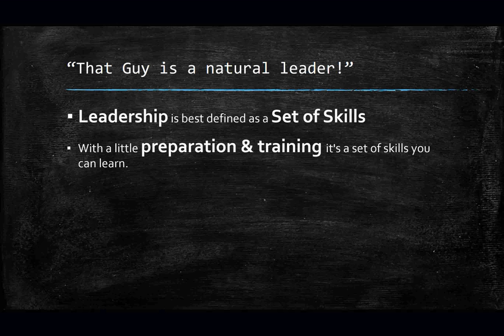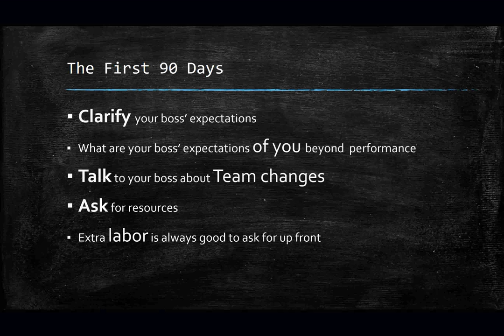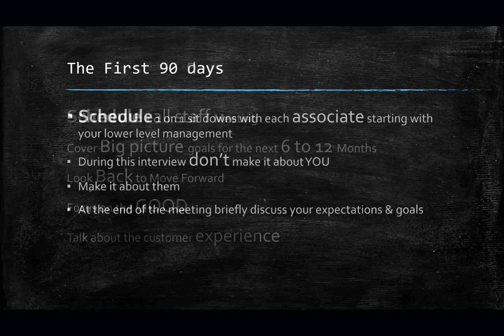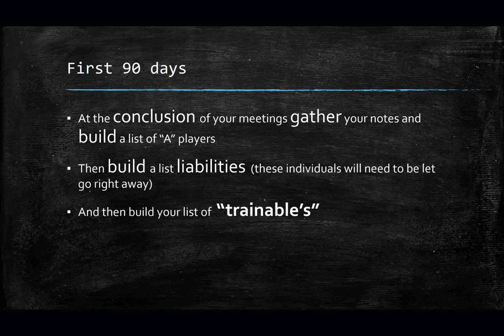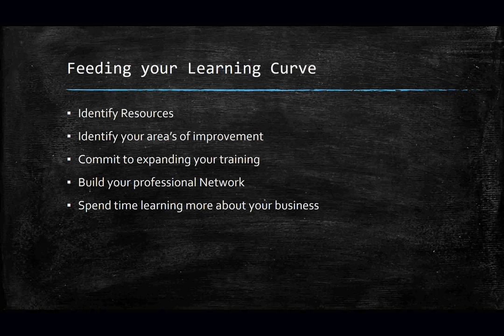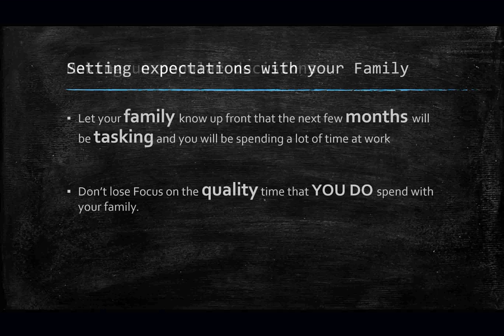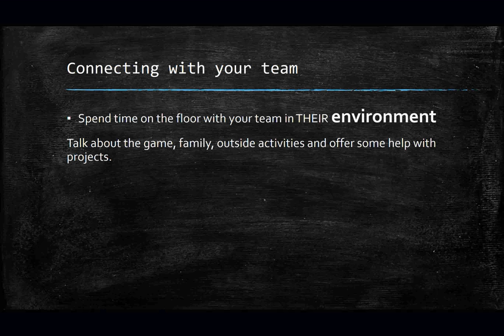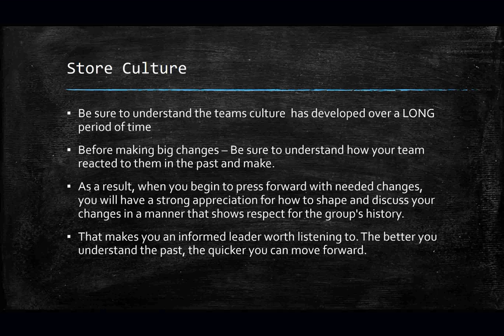New Store Manager Tips, Store Manager Academy W1 Lesson 1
Are you a Newly promoted Store Manager? Are you trying to get promoted to a Store Manager position or are you a experienced Store Manager? This video covers a 90 day action plan for new Store managers. Training for New Store Management with actionable tips for Store Managers & Assistant Managers

Leadership is a set of skills you can learn. Are you a Store Leader?
The Store Manager Academy is designed to help New Store Managers learn to run a store successfully and build a high performance team.
The Store Manager academy is also designed to help assistant managers learn the management and leadership skills necessary to be promoted to Store manager and to build a high performance team.
Lastly this training will help experienced store managers master their craft and to build the ultimate high performance team.
SMA
Store manager training
Leadership training
management training
new store manager tips
assistant manager training
SMIT
MIT
manager in training
department manager training